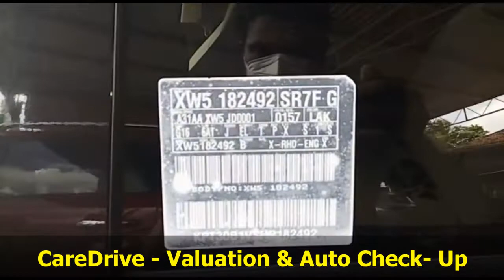SSANGYONG TIVOLI CHASSIS NUMBER LOCATION & ENGINE NUMBER LOCATION (MICRO TIVOLI PETROL)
SSANGYONG TIVOLI CHASSIS NUMBER LOCATION & ENGINE NUMBER LOCATION.
TOYOTA LAND CRUISER (HZJ79) DOUBLE CAB VIN / CHASSIS NUMBER LOCATION & 1HZ ENGINE NUMBER LOCATION.